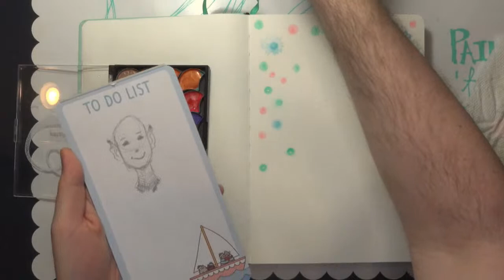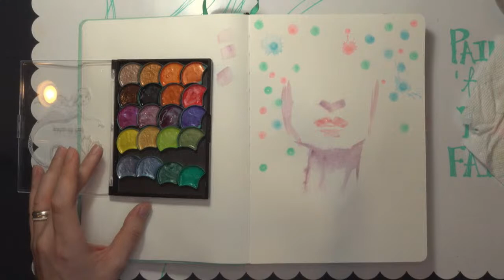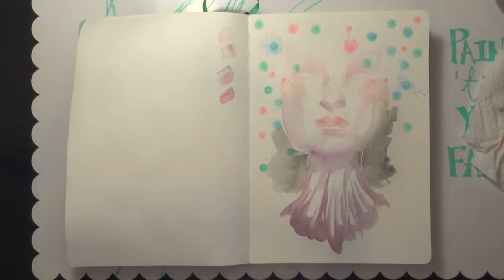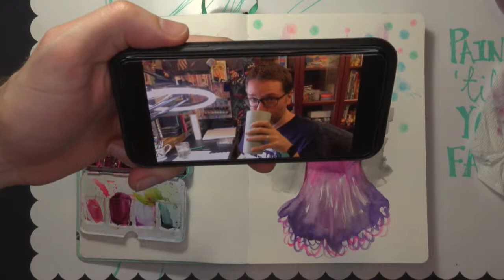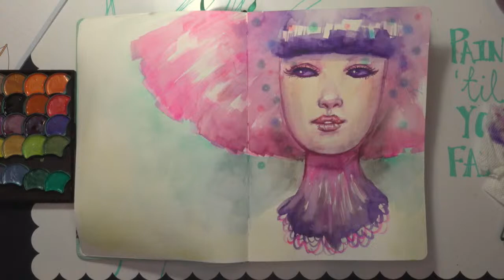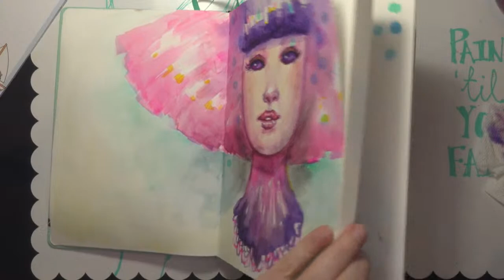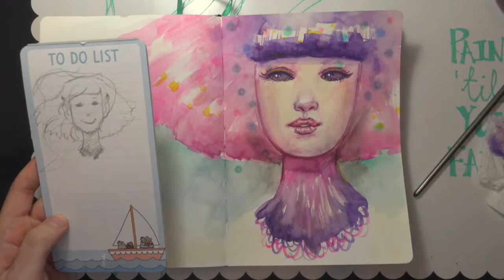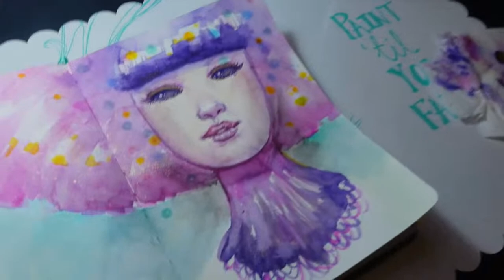Mermay Watercolors in Jane Davenport AquaCulture Journal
Hello Lovelies! It’s been awhile! I hope April was a good month for you! ^_^ During my time off I got some Jane Davenport goodies so of course we’re going to play with them! Today I’ll be creating a mermaid portrait inspired by a  colorful fish I saw online… no idea if it’s real but it gave me ideas! LOL I’ll be creating her using only watercolors (and probably Ladybug Dotters!) in the NEW AquaCulture watercolor art journal! So excited! Love this journal so much! I’m going off the MerMay prompt from Jane’s Facebook group, Mer-Tallica… but I’m doing metallic/sparkly watercolors… not the band.. ^_^